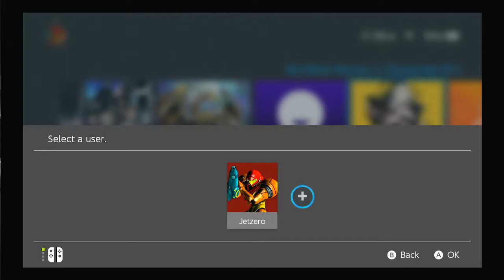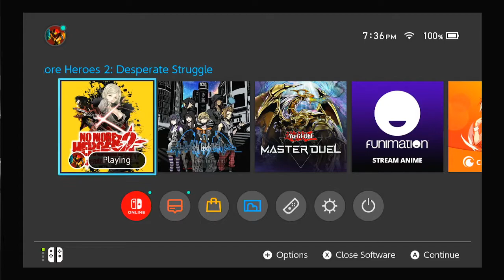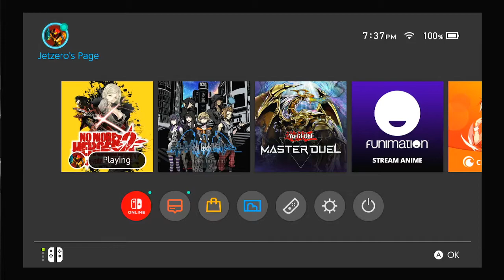Jet plays: No More Heroes 2 pt 4 (3/24/22)